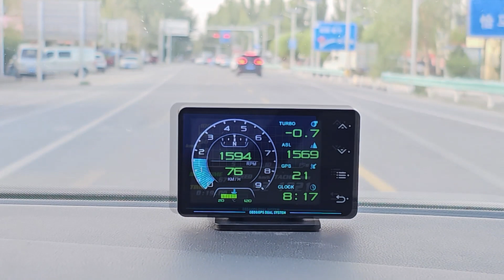NEW OBD2 Gauge XS---Including 12 language systems